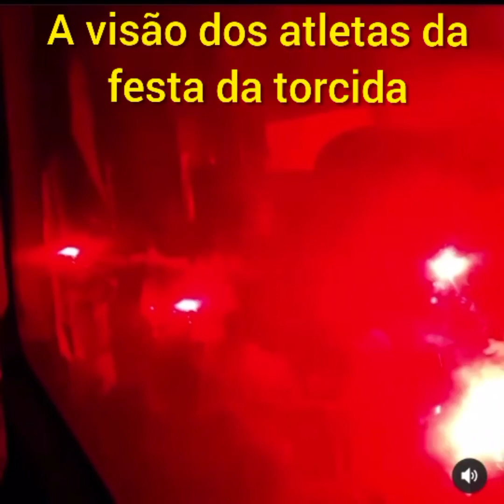TODOS INCENTIVAM O FERROVIÁRIO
Eri Soares, Cleber Fernandes, Jardel... todos incentivam o Ferroviário no jogo contra o Manaus